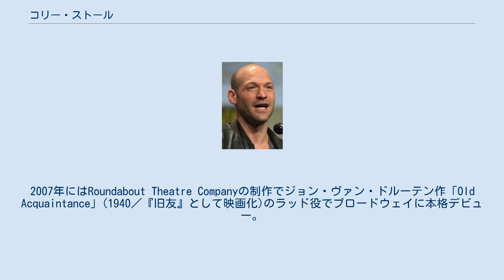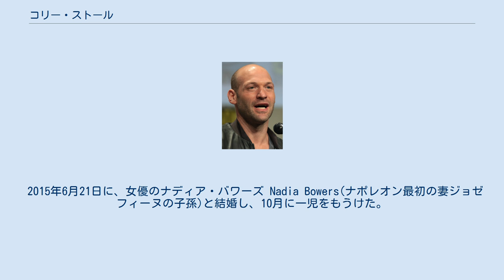コリー・ストール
コリー・ストール（Corey Stoll, 1976年3月14日 - ）は、アメリカ合衆国の俳優。
妻は女優のナディア・バワーズ。
 ニューヨーク市マンハッタン区アッパー・ウエスト・サイドに生まれる。
ユダヤ系。
ニューヨーク大学大学院を卒業後、2001年に短編映画に出演。
2003年、リンカーン・センター上演、ジャック・オブライエン演出「ヘンリー4世」でアンサンブルながらブロードウェイに初出演。
 その後、『エイリアス』や『NUMBERS 天才数学者の事件ファイル』などの多くのテレビドラマにエピソード出演を始める。
2005年には『スタンドアップ』で長編映画デビュー。
2007年にはRoundabout Theatre Companyの制作でジョン・ヴァン・ドルーテン作「Old Acquaintance」(1940／『旧友』として映画化)のラッド役でブロードウェイに本格デビュー。
 その後は、TVシリーズのゲスト、映画など大役を得るようになり多忙になか、リーエヴ・シュライバーとスカーレット・ヨハンソン主演で映画化を模索しながら実現できなかった企画を上演に置き換えたアーサー・ミラー作「橋からの眺め」A View from the Bridge のブロードウェイ・リヴァイヴァルにマルコ役で出演した(2009年12月29日プレビュー、2010年4月4日クローズ、トニー賞演劇再演賞候補などに)。
 ヨハンソンをヒロインに映画を撮っていたウディ・アレンは、この公演が終わるや、ストールを『ミッドナイト・イン・パリ』(2011年)にキャスティングし、小説家アーネスト・ヘミングウェイを演じさせた。
公開されるや話題の作品となり、2012年第27回インディペンデント・スピリット賞助演男優賞にノミネートされた。
その撮影後、『LAW & ORDER:LA』で初めてTVシリーズにレギュラーとなるが、1シーズンで打ち切り。
しかし、この後出演した『ハウス・オブ・カード 野望の階段』が大成功。
アルコール中毒の政治家ピーター・ルッソを熱演し、ゴールデン・グローブ賞助演男優賞をはじめ数々の演技賞の候補となった。
 2014年からはドラマシリーズ『ストレイン 沈黙のエクリプス』で主演を務めている。
 2016年、2度目のアレン作品「Café Society」がカンヌ映画祭オープニング作品になったことで、アレン、共演のクリステン・スチュアート、ブレイク・ライヴリーらとカンヌ・レッドカーペットを歩いた。
 2015年6月21日に、女優のナディア・バワーズ Nadia Bowers(ナポレオン最初の妻ジョゼフィーヌの子孫)と結婚し、10月に一児をもうけた。